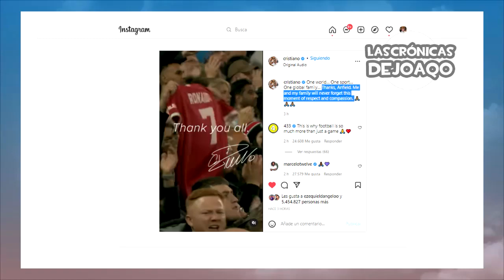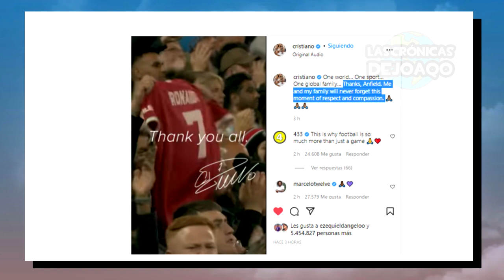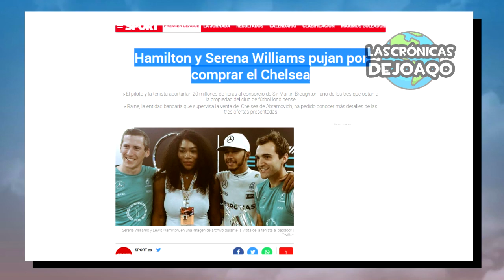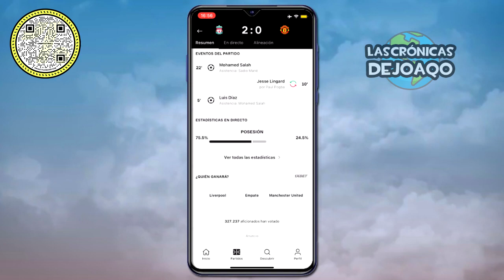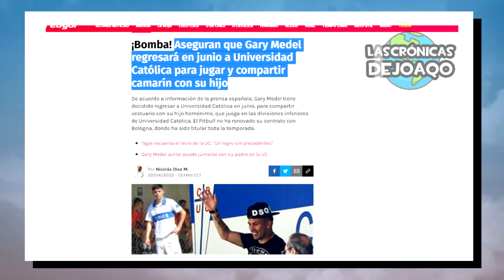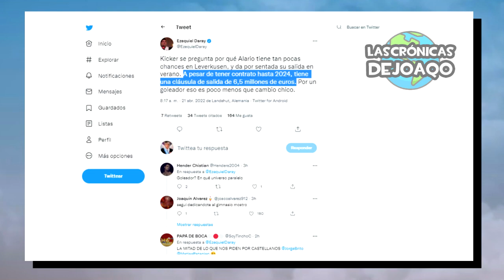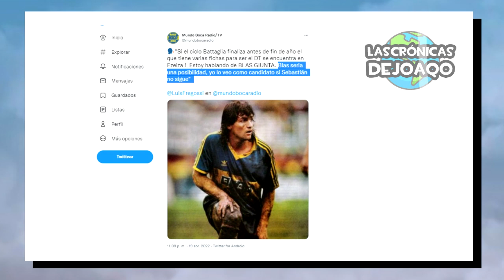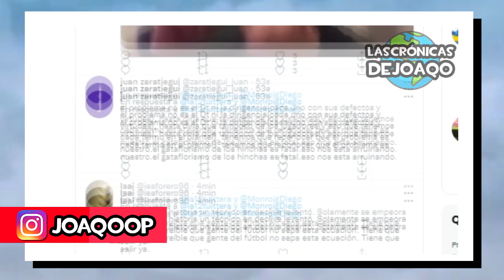¿QUIÉN será el nuevo DT de BOCA? ¿Y BATTAGLIA?+ ¿ALARIO puede VOLVER a RIVER?+ BARÇA gana+ CR7 viral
El futuro de Sebastián Battaglia en Boca Juniors y toda la lista de candidatos para reemplazarlo como Director Técnico con Ricardo Gareca, El Gringo Heinze, Cacique Medina, Luis Zubeldia, entre otros, Desde Alemania informan que Lucas Alario será el reemplazo de Julián Álvarez en River Plate, Cristiano Ronaldo recibió noticia en Manchester United con su nuevo Dt Ten Hag y presentó su nueva familia, el Barcelona gana por Aubameyang, las nuevas revelaciones de Gerard Piqué con una conversación de WhatsApp, Marcelo Gallardo se enojo en Talleres vs River y esto dijo, el enojo de los hinchas de la Bombonera con los jugadores de Boca, el curioso posteo de Kylian Mbappe, Lautaro Martinez quiere jugar en Liverpool, el futuro del Chelsea, se arma el súper Flamengo con Arturo Vidal y Fernandinho, Gary Medel a la Universidad Catolica de Chile, el golazo de Julio Enciso, lo mejor de Messi Boca River la LigaFutbolProfesional TorneoSocios y CopaLibertadores CopaSudamericana, los más destacados movimientos, rumores, refuerzos y fichajes en este Mercado de Pases, las mejores curiosidades del Fútbol, y mucho más!

00:00 Intro
01:06 Jornada Europea
05:10 Jornada Americana
06:24 River-Talleres y ¿Alario?
09:18 Qué pasó con Battaglia? y Nuevo DT